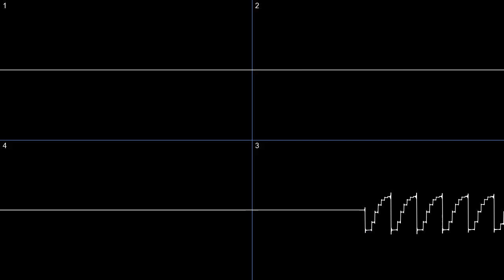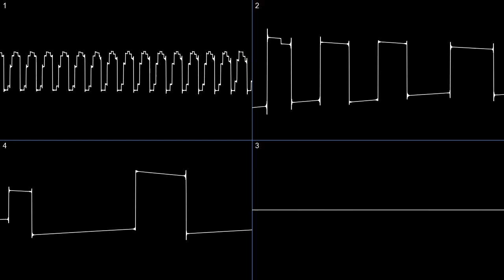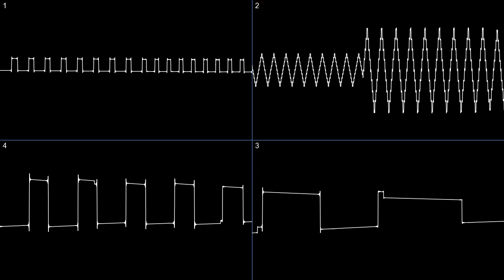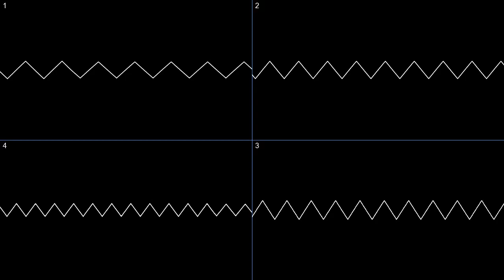Galgox - Thunderdrake [Amiga AHX] (oscilloscope)